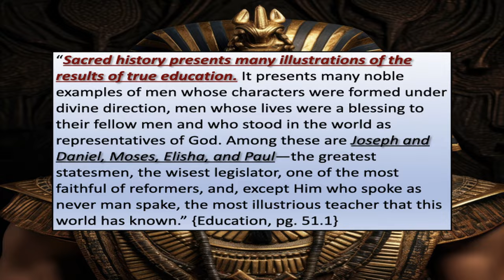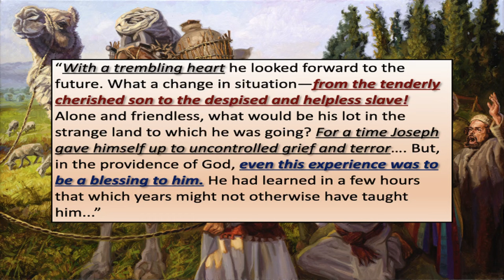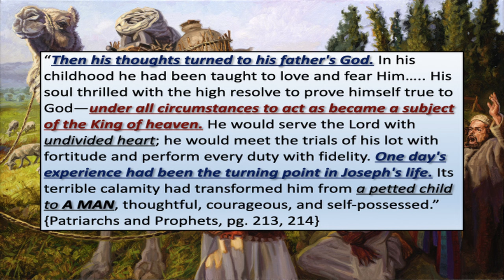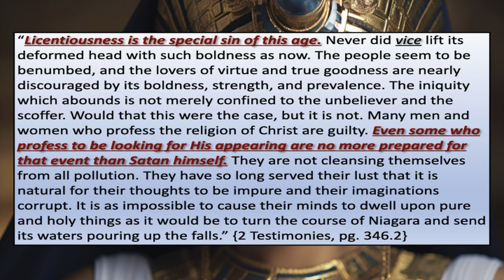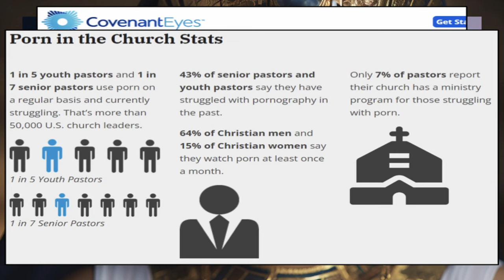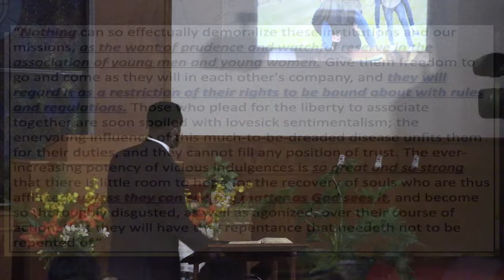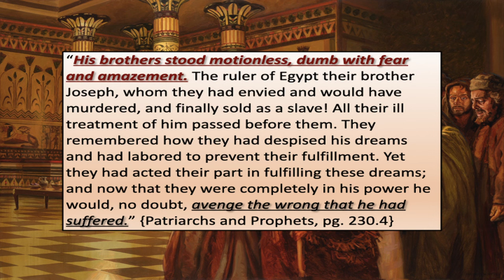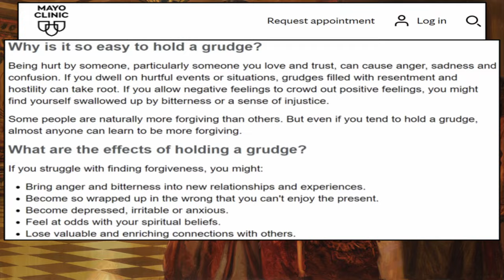HH Youth Week of Prayer, "Lives of Great Men Series" Night 3: Lessons From the Life of Joseph.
This is the third installment of our Harbert Hills Academy youth week of prayer series highlighting the experience of Joseph and the wonderful lessons to be learned from his life. Experiences that deal with Christian courage, sexual purity, and the power of forgiveness!!

And please consider donating and becoming a regular contributor to Glad Tidings 3AM, as the more you help the more content we can make, the donation info is located at the end of every video. Below is also a link to our ministry website for additional info and donation instructions. Thank you and God Bless!!